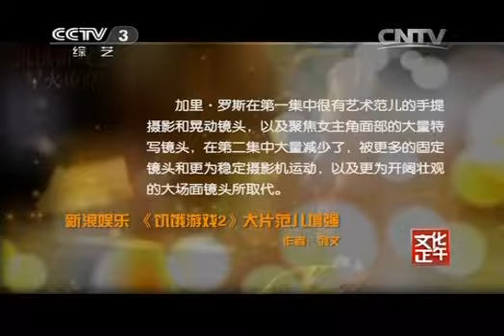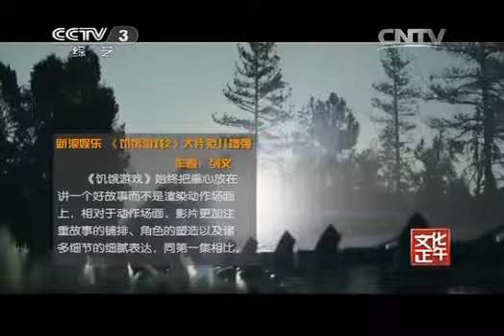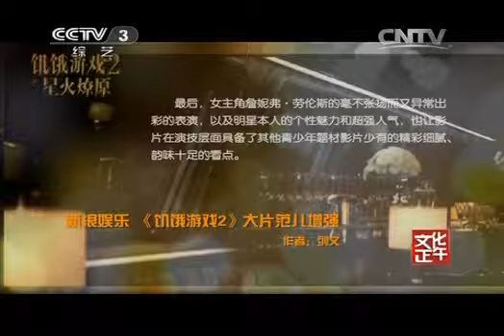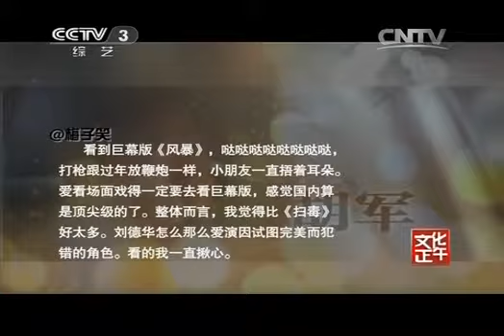《文化正午》 20131216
《文化正午》，中央电视台CCTV-3电视栏目，是从当今社会发展中公众最关心的问题切入，以文化的视角分析、解读社会文化热点问题，给予主流价值观的引导，将我们的媒体观念"植入"千家万户的一档文化艺术的评论节目。